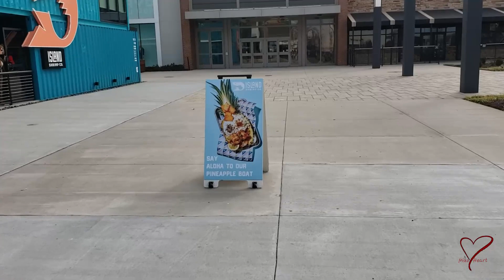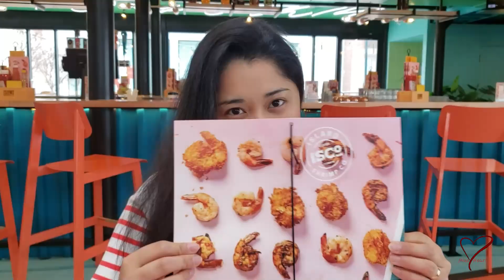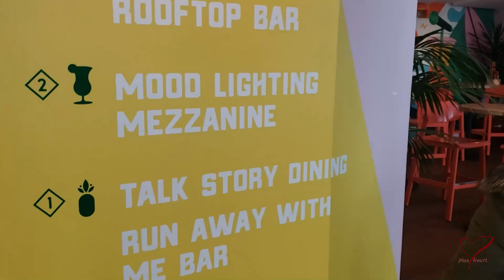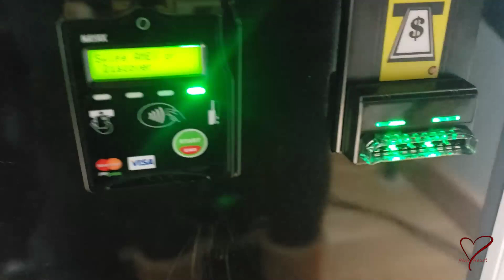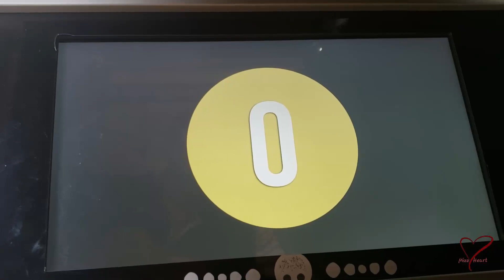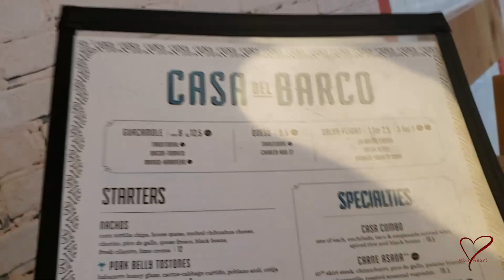Food trip Mukbang Shoutout | Casa del Barco and Island Shrimp Co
Back to back Mukbang Casa del Barco And Island Shrimp Co

Chesterfield Town Center Richmond Va

✰ ABOUT ME ✰

Hi! I’m Mizzy Heart.  On my channel, you will find hiking, dancing and cover videos. I love the natures, outdoors and sharing my experiences with you.

❤️ Mizzy Heart ❤️

✰ VLOGGING EQUIPMENT ✰
*Please click the amazon link below to purchase*

 Mirrorless Camera - Panasonic Lumix G95

Lens - Panasonic Lumix G Vario Lens, 12-60mm, F3.5-5.6

 Potrait Bokeh Lens - Panasonic Lumix 1.7 25mm

 Previous Camera - Panasonic Lumix G85

 Previous Action Cam - SJ7 Star